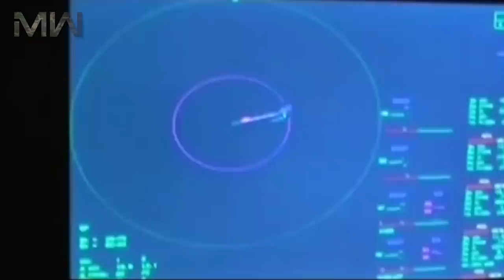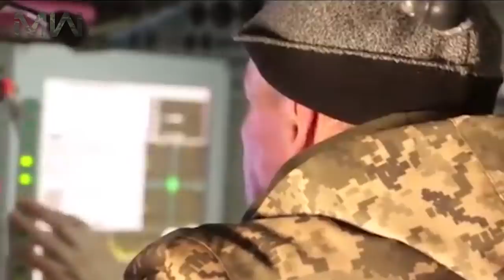DRONE DESTROYER: Russian Tor Missile System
Russian surface-to-air missile system "TOR"

⚔️Hi everyone! This is Military Weapons, thanks for joining us! Today we are going to speak about the powerful TOR Missile system.

⚔️The Tor missile system is an all-weather low to medium altitude, short-range surface-to-air missile system designed for destroying airplanes, helicopters, cruise missiles, precision guided munitions, unmanned aerial vehicles and short-range ballistic threats.

⚔️Originally developed by the Soviet Union under the GRAU designation 9K330 Tor, the system is commonly known by its NATO reporting name, SA-15 "Gauntlet". A navalized variant was developed under the name 3K95 "Kinzhal", also known as the SA-N-9 "Gauntlet".

⚔️Tor was also the first air defense system in the world designed from the start to shoot down precision guided weapons like the AGM-86 ALCM day and night, in bad weather and jamming situations. Tor can detect targets while on the move. The vehicle must stop intermittently when firing, although trials are being conducted to eliminate this restriction.
We are sure, that all the fans of Military Weapons will find here something related to their interests.

Air Defense Systems || Military Weapons
Music Info:
Close to the Edge - Hampus Naeselius